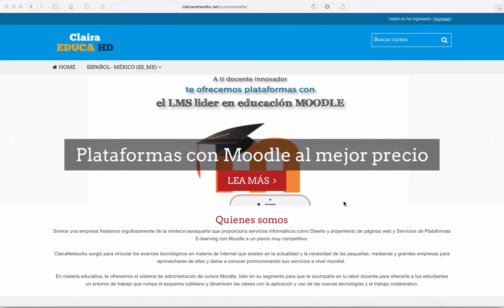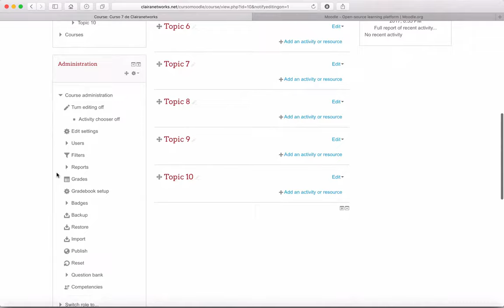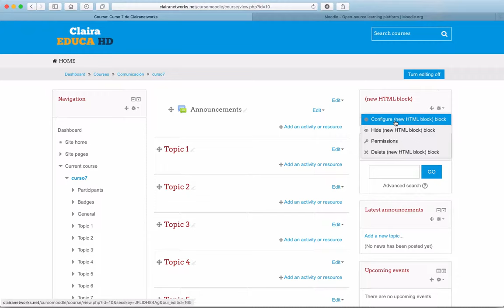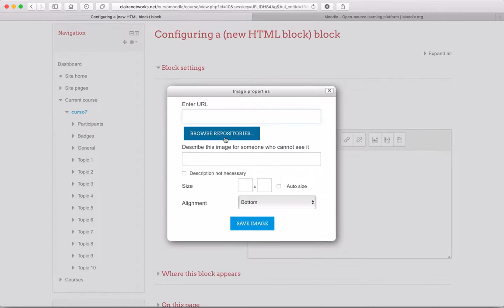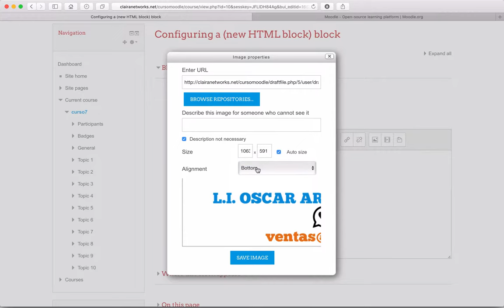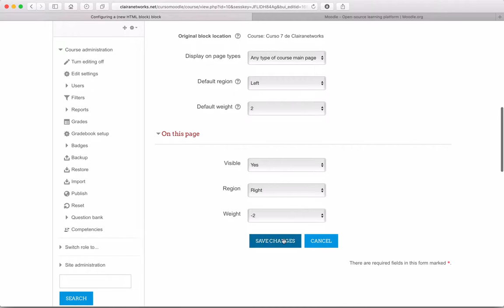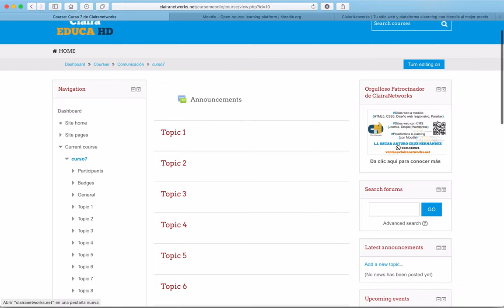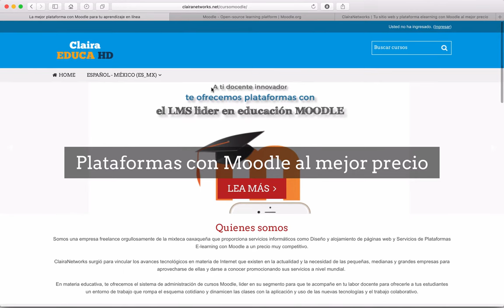Curso Moodle 3.1 Video 57. Agrega fácilmente un Bloque de Publicidad en Moodle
Saludos